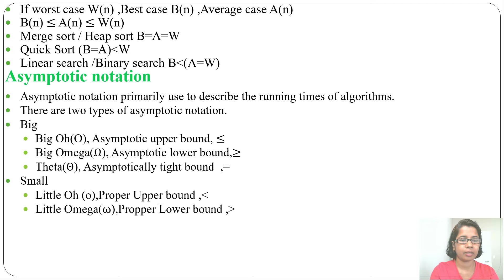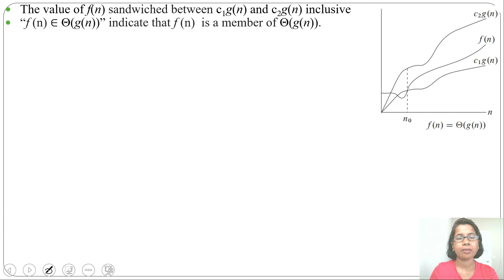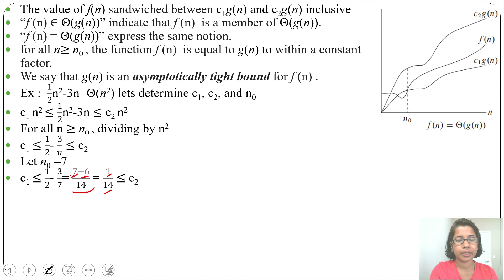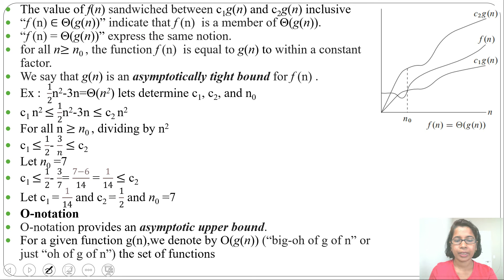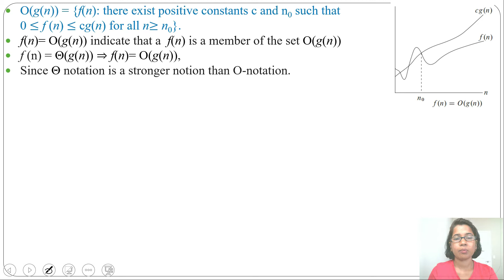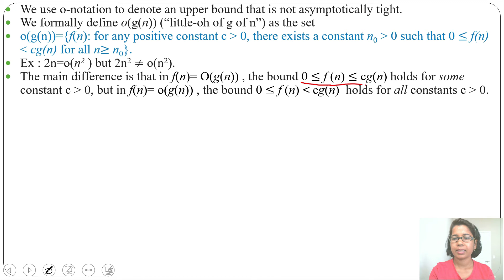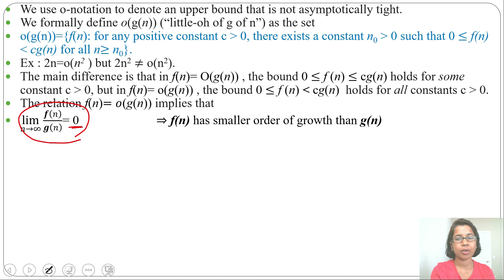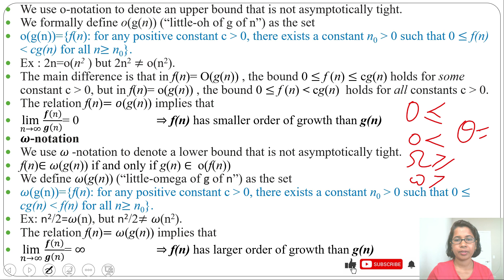Ch 1.6 :Asymptotic notation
In this lecture i discussed  Asymptotic notation
Big
Big Oh(O), Asymptotic upper bound
Big Omega(Ω), Asymptotic lower bound
Theta(Θ), Asymptotically tight bound
Small
Little Oh (o),Proper Upper bound
Little Omega(ω),Propper Lower bound